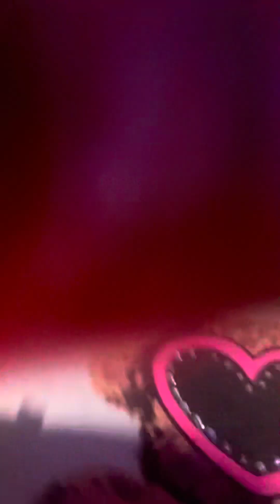Church ⛪️ was too good today vlog